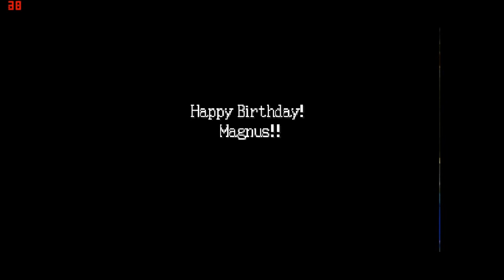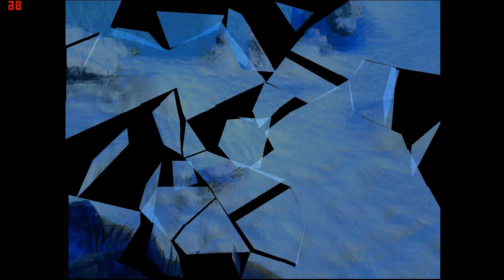Ogre Battle 64 – Part 35 | Idle Idol Ideas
00:00 : Introduction & Army Organization
14:30 : Area exploration (Barpeth)
39:50 : Training before the scene
51:13 : The next scene begins (Tybell the wicked land)